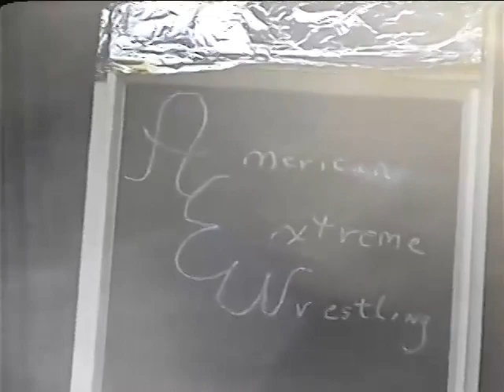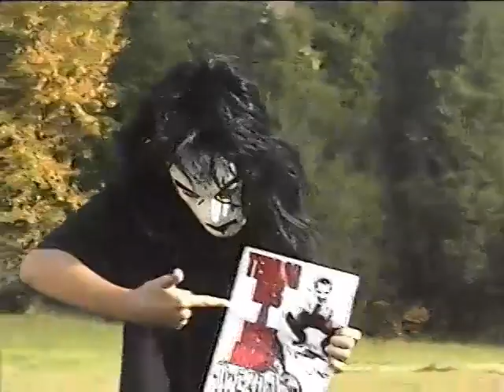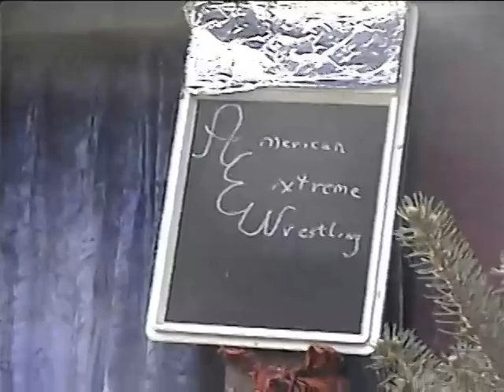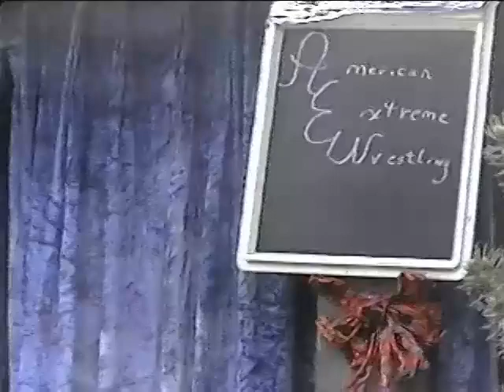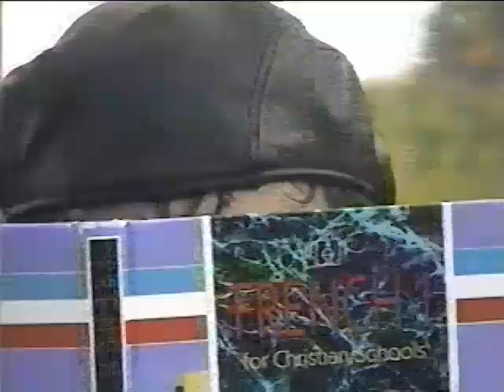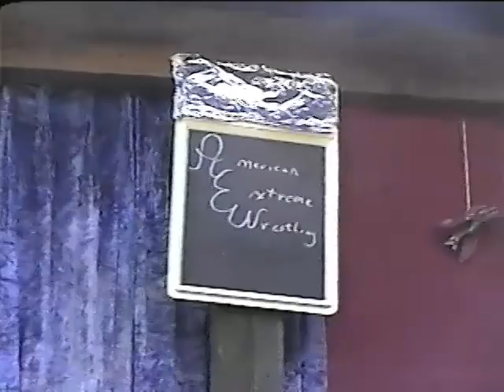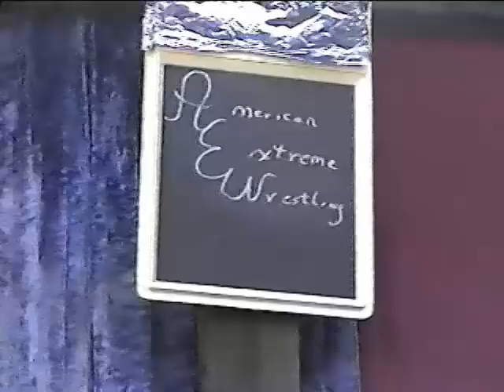AEW: American Extreme Wrestling (Pt. 3)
American Extreme Wrestling (AEW) was a Midwest backyard wrestling promotion in the late 1990's from Hobart, IN that broadcast on local cable access channels and even released their own video tapes. This is part 3 of 3 culled from a VHS master tape that runs over 2 hr. 30 mins. long. The names of the wrestlers featured in this tape include: R.P. "Dirty Dylan Destiny" Thomas, Nick "The Duck" Alexander, John "Anarchy" Stanley, & Marc "Wood" Enpasima (SP?).